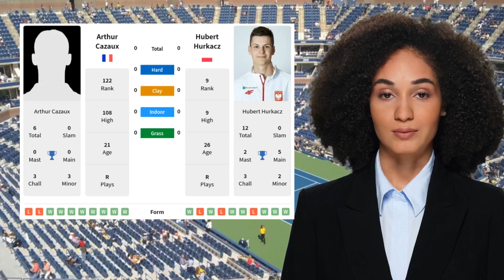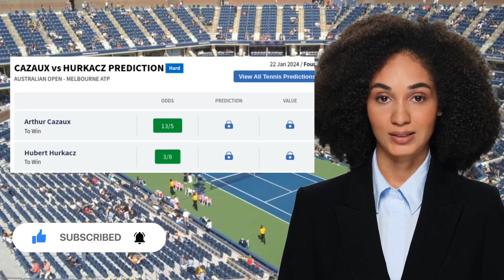CAZAUX VS HURKACZ PREDICTION H2H | AUSTRALIAN OPEN FOURTH ROUND TENNIS PREDICTIONS TODAY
Cazaux VS Hurkacz  Prediction H2H at Australian Open Fourth